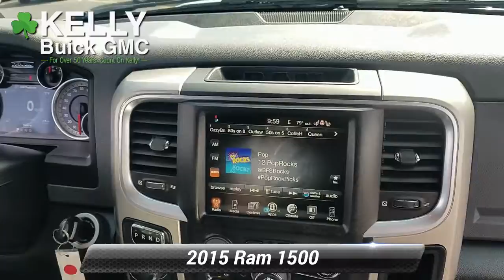Used 2015 Ram 1500 Big Horn, Emmaus, PA G05013B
KellyCarBuickGMC.com

Clean Vehicle History/No Accidents Reported, Heated Seats, Power Drivers Seat, New Brake Pads, New Brake Rotors, Bluetooth Hands Free Phone System, Fully Serviced with Brand New PA Inspection, 4 Wheel Drive, Tow Package, Fog Lights, Keyless Entry. 2015 Ram 1500 Big Horn EcoDiesel 3.0L V6 8-Speed Automatic 4WD Bright White ClearcoatRecent Arrival!Our Risk Free story includes: 1) 3 day or 150 mile money back guarantee. 2) 30 day or 1500 mile replacement guarantee. 3) We'll show you our 150 point inspection in writing, and signed by one of our factory certified technicians. 4) We've been in the Lehigh Valley since 1967, we'll be here tomorrow. 5) Live Market Pricing: To assure you of the best value for your dollar. Come find out why Kelly was voted the best place to buy an used car in the Lehigh Valley... ***Kelly Buick GMC in Allentown - Your New Buick GMC and Used Car Dealer Serving Easton, Nazareth, Allentown, Emmaus, Bethlehem, Reading and the Pocono's***

[RLVID:5900:5de3e94f5d0c015e:085689a0612c42f2:1]